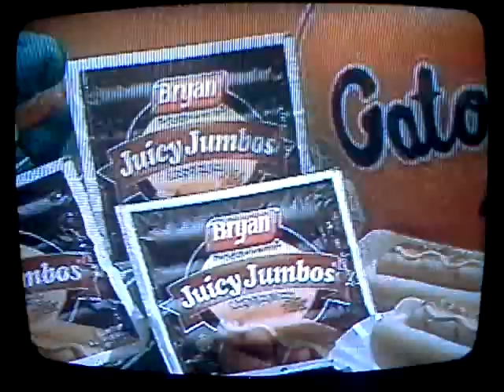Steve Spurrier 1994 commercial